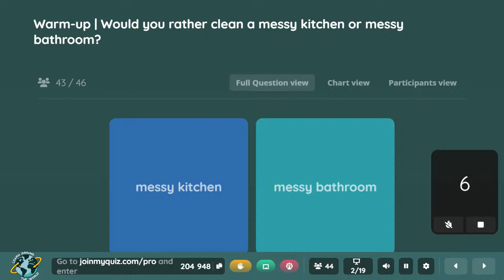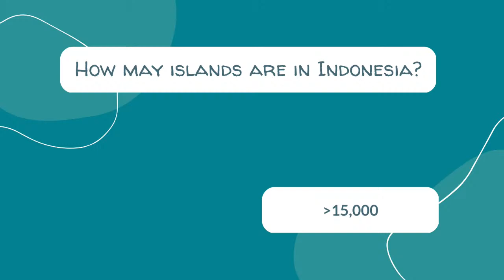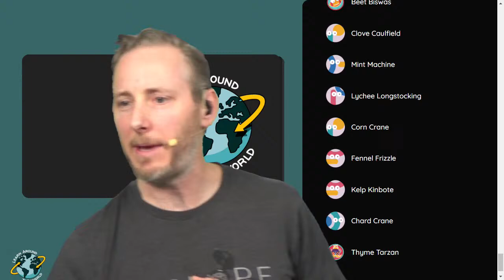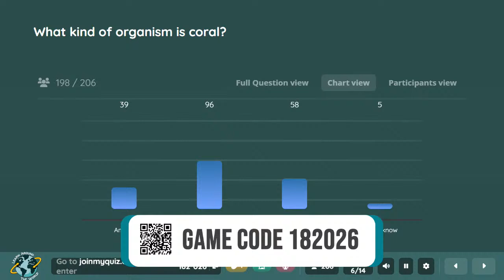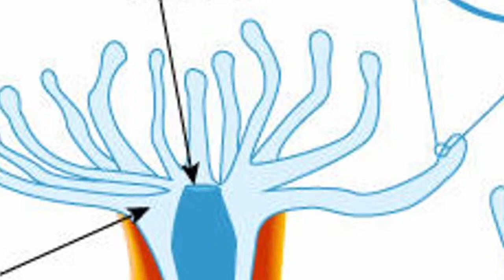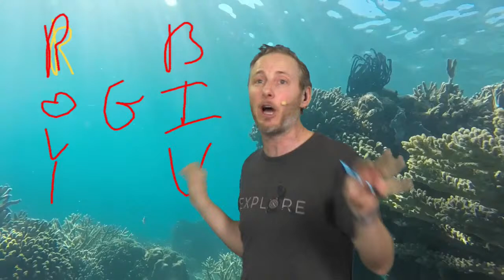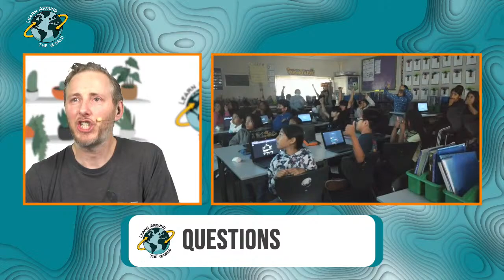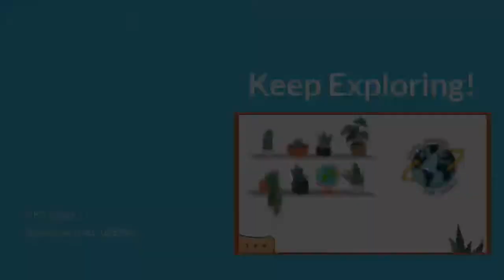GEOshow | Under the Sea (Komodo National Park)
On this virtual field trip, we’re headed to Komodo National Park. However, we will not be seeing the park’s most famous resident; the Komodo Dragon. Instead,  we’ll explore under the Flores Sea to investigate some of the world’s healthiest coral reefs. So pack your snorkel gear and join us on this virtual field trip to Indonesia.

This virtual field trip (VFT) is part of our free VFT series; GEOshow. You can participate in these events in the live Zoom webinar or by watching the livestream. Read more about how to register for webinars and livestreams below.

(Learn Around The World Network, Inc. is a 501(c)(3) non-profit with a mission to promote global awareness and digital citizenship to K-12 students and the general public.)

VFT Show Times |
Pre-show (11:50-11:00)
GEOshow (12:00-12:30)
Post-show (12:30-12:45)

* game code will be given out during the VFT

TBA